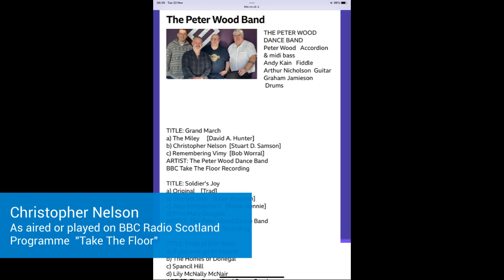The Peter Wood Band plays a set of Marches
This set includes The Composition Christopher Nelson